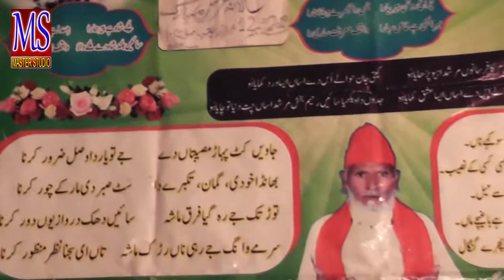Uras Mubarik Ssyin raheem Baksh R A(Tilawat Qari Nazeer Ahmad Qadari) 12-10-2019